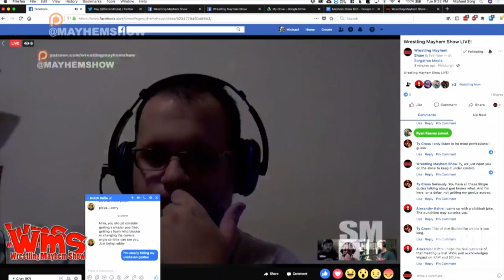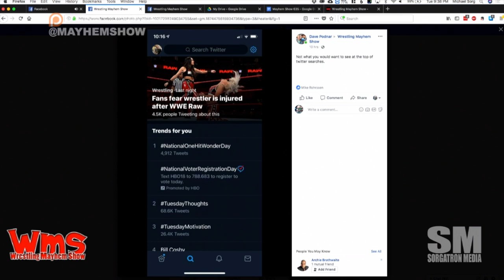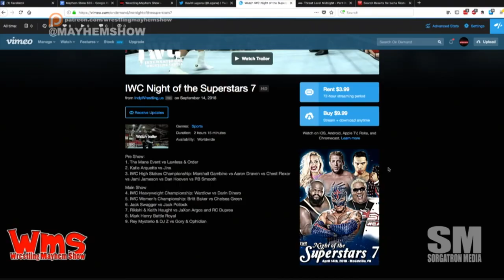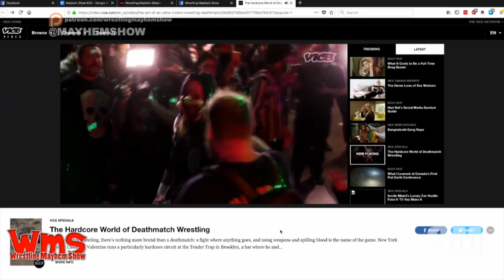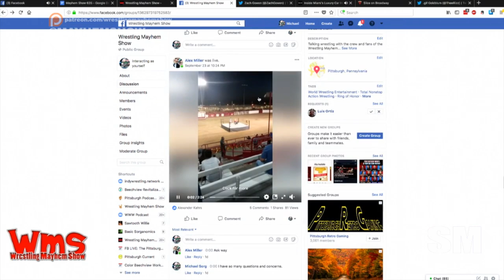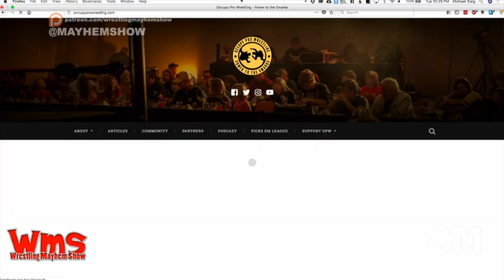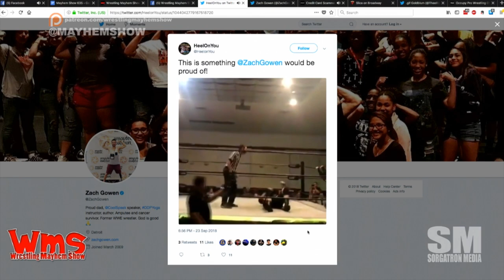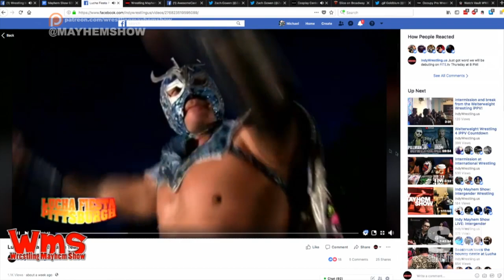Wrestling Mayhem Show 636: The Ty Cross Recognition Episode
We've got Rizz, Mad Mike, and Sorg on the show this week with a full chat room to talk about so many things that have happened in professional wrestling this week, including:

    IMPACT had a meeting with WWE?
    No one actually died on IMPACT...just their careers.
    The Dusty Rhodes puppet at the Performance Center tweet was a tug at the heart strings this week.
    We're talking Brie Bella and Liv Morgan coming up in the trends and highlights on social media.
    Back and to the left.
    My favorite Bella is John Cena.
    Wrestling is hard, you guys.
    The divas are hurting the women's evolution in WWE.
    Sorg was checking out some Welterweight Wrestling and had some interesting conversations with the guys on the show.
    We're talking about a darker side of wrestling - deathmatch shows.
    Wrestling - without a ring?
    Comparing deathmatch to Kaiju Big Battel.
    Wrestling is a subjective art form.
    This week's Big Question (inspired by our friend Alex and his wrestling at a rodeo): What is the weirdest wrestling you've seen?
    Zach Gowen had one leg more than this other wrestler that crossed our radar this week.

BONUS CONTENT: Wheelz brought up a botched rope spot video that made our crew chuckle at various points throughout the week.

Follow our stable on Twitter: Rizz (@TheeRizz), Mad Mike (@MadMike4883), and Sorg (@Sorgatron).